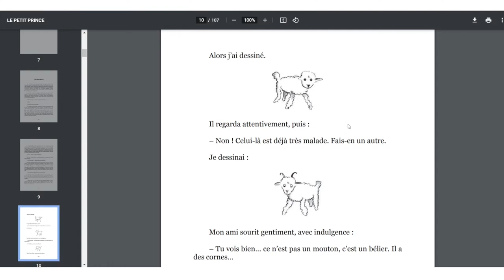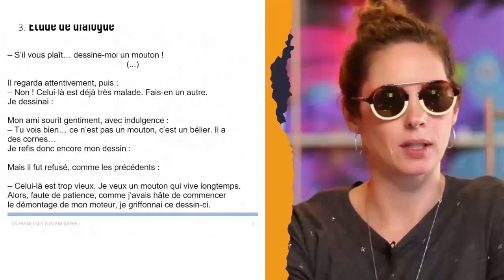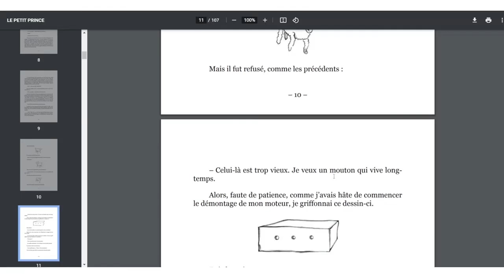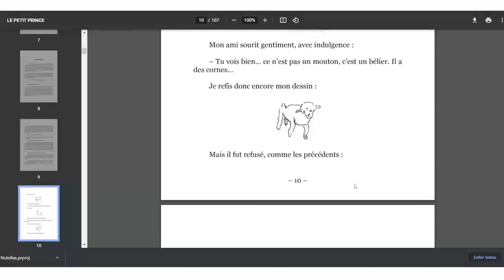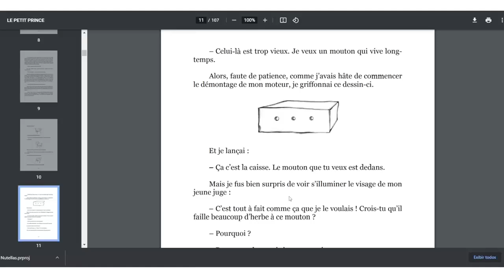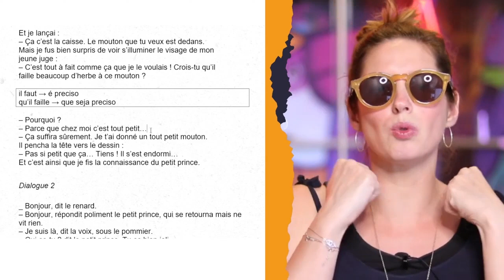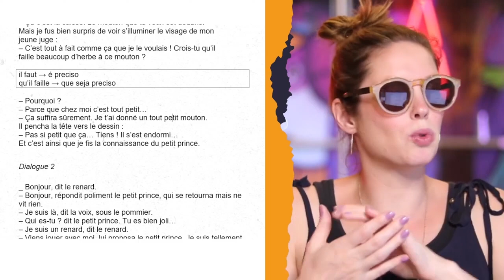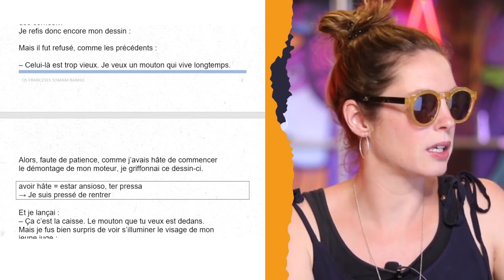S’IL VOUS PLAIT - Por favor... Desenhe-me um carneiro! [trecho do livro Pequeno Príncipe]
O Pequeno Príncipe é uma obra literária do escritor francês Antoine de Saint-Exupéry, que conta a história da amizade entre um homem frustrado por ninguém compreender os seus desenhos, com um principezinho que habita um asteroide no espaço.

E nesse vídeo vamos ver um pequeno trecho deste maravilhoso livro, onde o Pequeno Príncipe pede para o aviador “desenhar um carneiro”.  Essa frase se tornou muito famosa neste livro.

Além de aprender um pouco mais sobre este livro, vamos também identificar situações interessantes da língua francesa neste diálogo.
Imagina que legal ler Le Petit Prince em francês?! (e entender)

🕘 Principais tópicos do vídeo:
00:00 Introdução
00:10 Você consegue desenhar um Carneiro?
00:45 Puis...
01:10 Très Malade
02:50 Avec indulgence
03:00 Bélier
04:00 Este está velho demais...trop vieux
05:18 Acordando o piloto
08:08 Et je lançai...o carneiro está dentro da caixa
09:30 qu'il faile
10:44 chez moi
11:03 muuuuito pequeno
13:01 é assim que eu conheci o Pequeno Príncipe

👇Tradução para o francês👇

"Le Petit Prince" est une œuvre littéraire, de l'écrivain français Antoine de Saint-Exupéry, qui raconte l'histoire de l'amitié entre un homme frustré dont personne ne comprend les dessins et un petit prince qui habite un astéroïde dans l'espace.

Et dans cette vidéo nous allons voir un petit extrait de ce magnifique livre, où le Petit Prince demande à l'aviateur de "dessiner un mouton". Cette phrase du livre est devenue très célèbre.

En plus d'en apprendre davantage sur ce livre, nous identifierons des situations intéressantes en français dans ce dialogue.

Pouvez-vous imaginer à quel point c'est cool de lire "Le Petit Prince" en français (et de tout comprendre) ?!

Salut !

Eu sou Céline, professora de francês e estou feliz que você esteja por aqui lendo essa minha descrição.
 Eu nasci no interior da França e antes de chegar ao Brasil, onde moro há 9 anos, eu vivi em várias cidades francesas e em alguns países como México e Inglaterra.

Estou vivendo um desejo antigo de unir as pessoas à verdadeira França, a que eu conheço de muito tempo, e quando há 3 anos eu criei o meu canal Os Franceses Tomam Banho, eu não poderia imaginar que ele teria uma comunidade tão grande e tão interessada em falar francês.

Eu só posso agradecer.

Isso prova para mim que esse é um caminho de transformação para todos esses que escolheram se conectar comigo e com o francês. Isso é tão motivador que eu criei o meu curso de francês
EN FRANCE, com um método progressivo, único, leve e que tem ajudado milhares de alunos no Brasil e no mundo todo.

/// CURSO EN FRANCE Um programa completo com TUDO que você precisa para chegar na fluência do francês de maneira simples, prática e divertida!